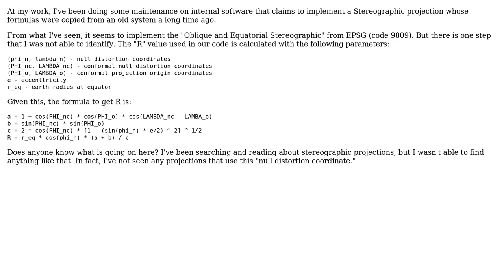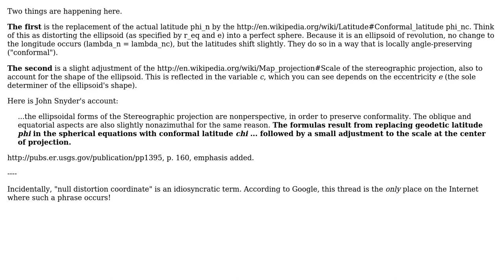GIS: How is a "conformal latitude" used in ellipsoidal stereographic projections?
With thanks & praise to God, and with thanks to the many people who have made this project possible! You are responsible for your own actions.